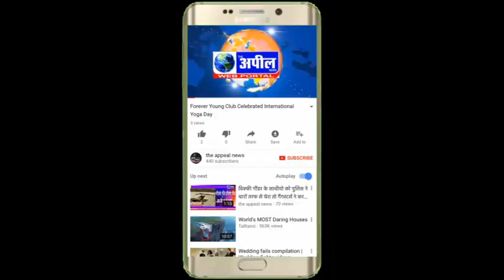पीसीआर कांस्टेबल इस तरह से कर रही हैं सेवा | The Appeal News Paper